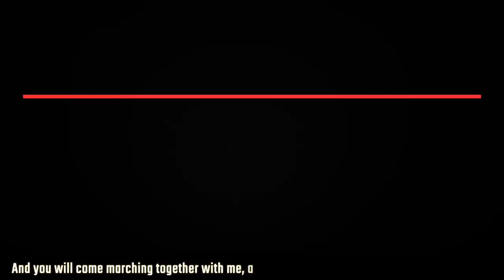Occupation accentuates COVID-19's impact in Gaza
Gaza has gone into lockdown following confirmation of community transmission. The effort to contain the pandemic has been hit by the atrocities of Israeli occupation, which has launched attack after attack on the besieged territory.